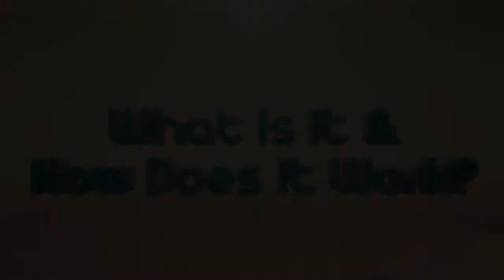Thief Review PS4 Version What Happened!